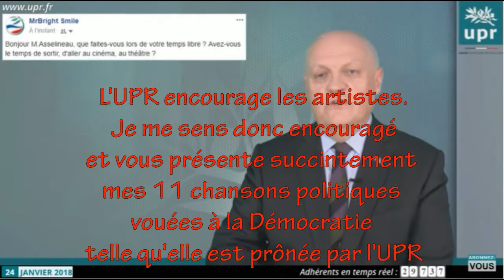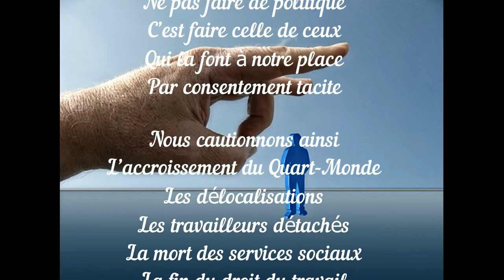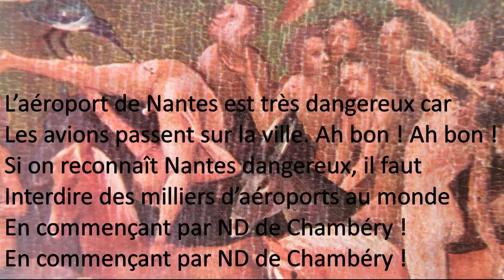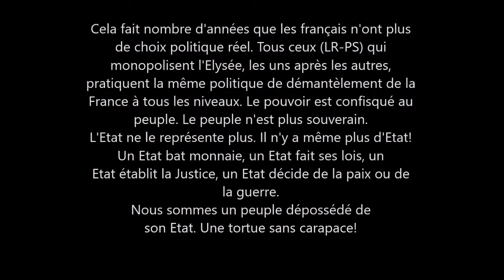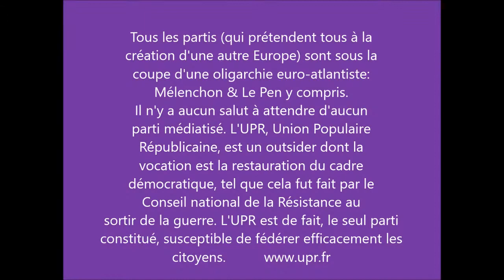Asselineau encourage les artistes!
Asselineau encourage les artistes! Alors j'encourage Asselineau. Entre UPR, il nous faut nous entraider, n'est-ce pas ? Parce que l'heure est grave.
Présentation de 11 chansons en faveur de l'UPR. Toutes regroupées dans la playlist "chansons politiques" de ma chaîne Youtube